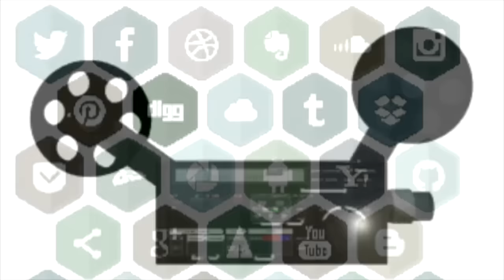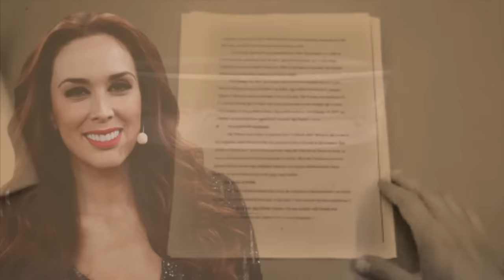Jacqueline Bracamontes Preparaba Demanda Contra Televisa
Luego de haber participado en más de diez telenovelas y de haber sido la eterna conductora de “La Voz, México”, Jacqueline Bracamontes dio por concluida su relación con Televisa, misma que no se dio en muy buenos términos.